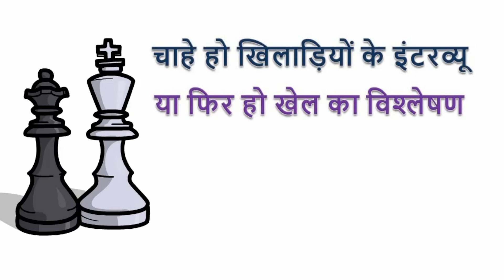युवा जेफ्री नें दी विश्व नंबर 2 करूआना को मात !